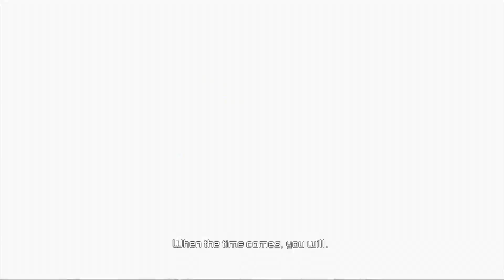Dead Space 2 - Fun Run - Episode 16 - Infiltration